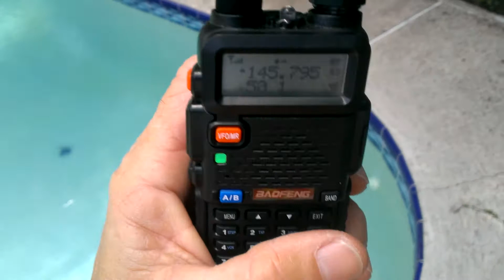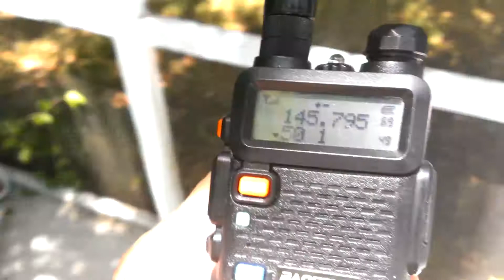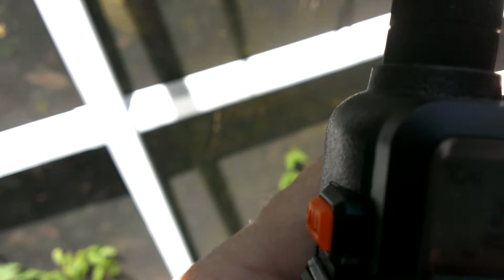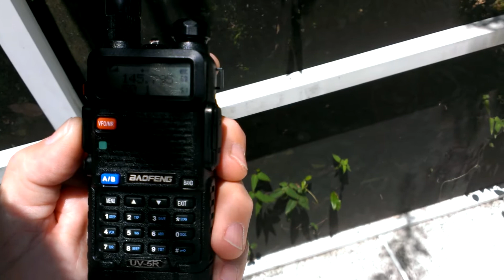Baofeng UV5R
The arrow Yagi is on order. Soon ill be able to get into these birds!